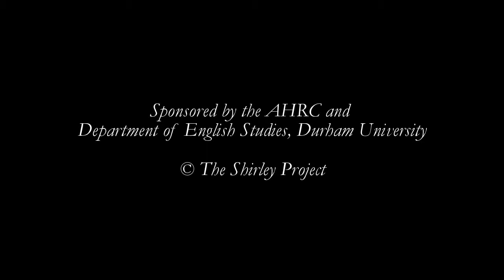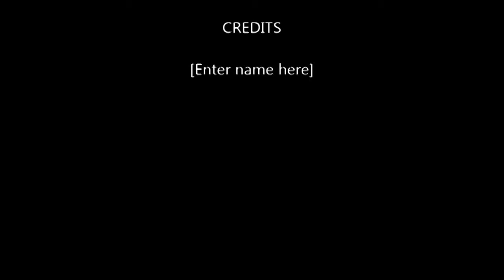'Death the Leveller' by James Shirley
Credits

Speakers: Sonia Ritter, Guy Henry, Jo Shirley
Director: Barbara Ravelhofer
Recording and editing: Dan Starza Smith and Alistair Brown
Recorded in London, 7 September 2012